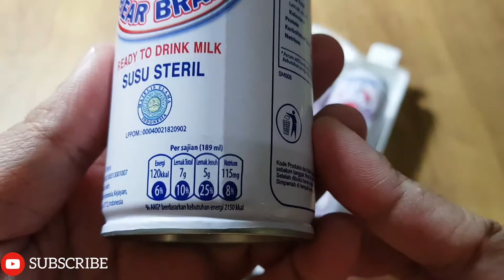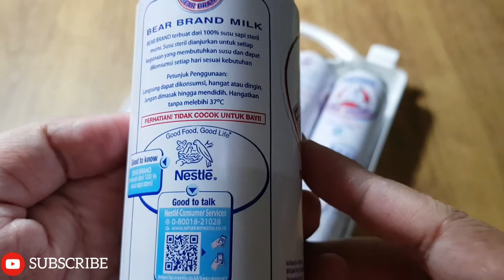NESTLE Susu Bear Brand 🐻 Asli Murni 100% Steril di Indonesia